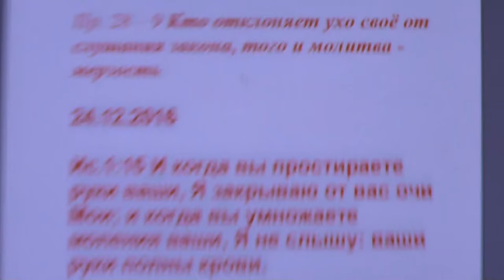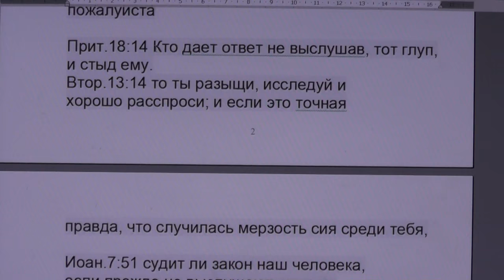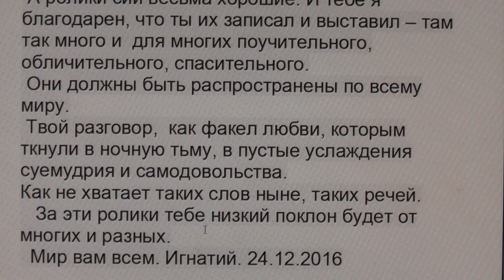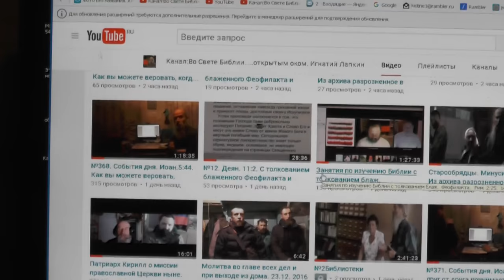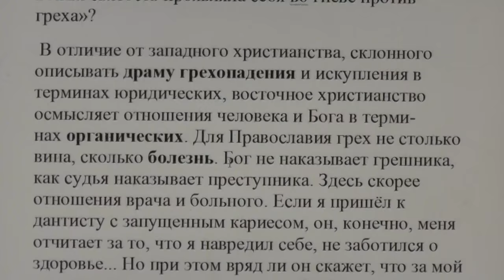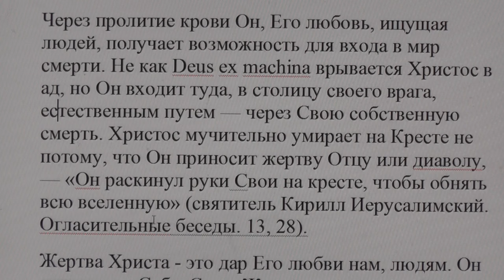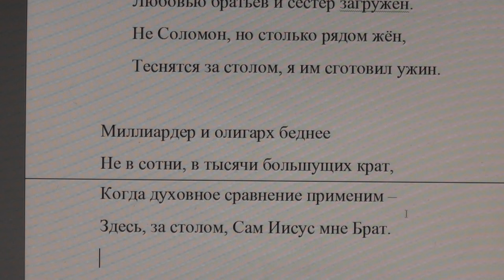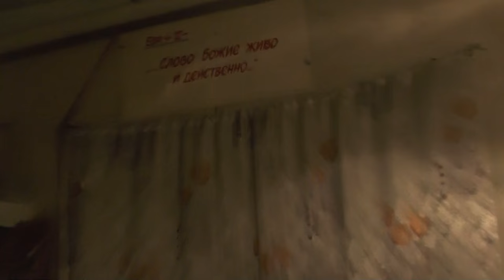№378. События дня. Пр. 28:9. Кто отклоняет ухо своё от слушания закона, 24.12.201